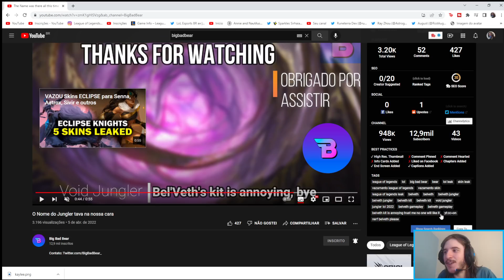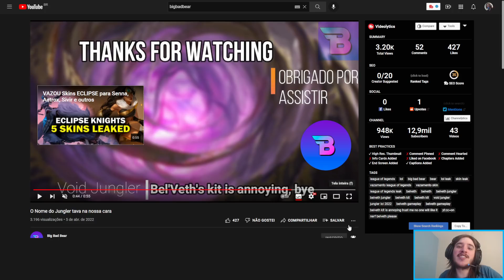BEL'VETH NOVA CAMPEÃ JUNGLER DO VAZIO CHEGANDO! NOME, DATA E MAIS (LOL SUPOSTO VAZAMENTO)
Temos um  novo vazamento do bigbadbear com algumas informações sobre o novo campeão jg do vazio ( provavelmente  a nova imperatriz jungler do vazio)

O que acham das novidades? teremos uma novo campeã bem em breve, data de lançamento pro nosso server : 27 de abril

o que acharam do nome da campeã?

Bel'veth novo jungler do vazio